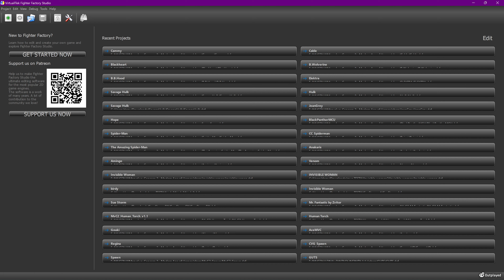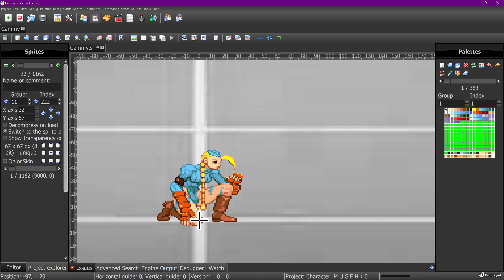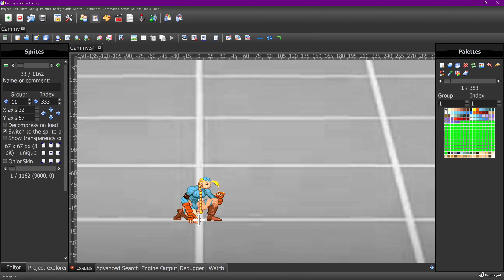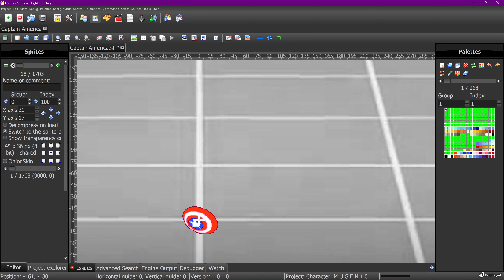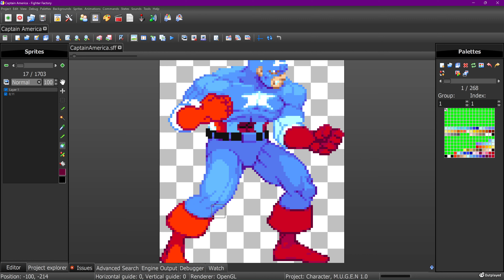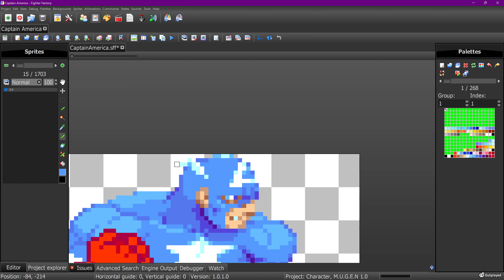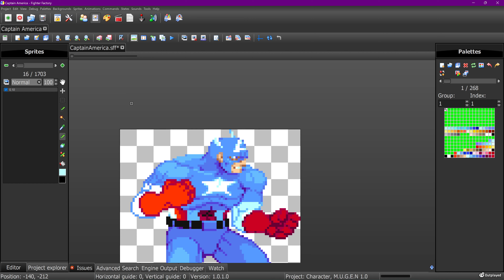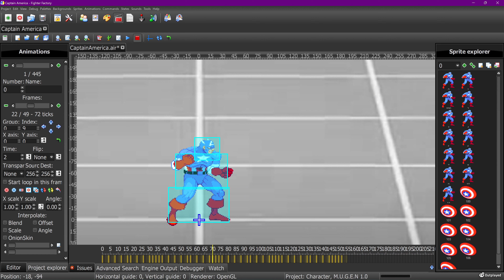MUGEN: MVC2 GLOBE EXPANSION (CPT AMERICA) 31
This project is complete but I still edit it.

Editing my MVC2 CPT AMERICA.